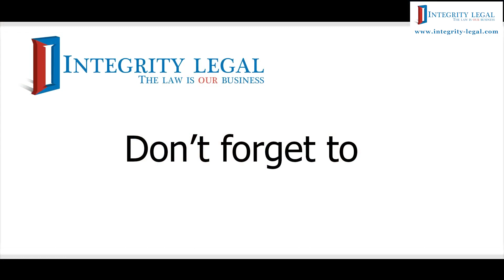Is the US Embassy in Bangkok, Thailand Conducting Interviews for K1 Visas?